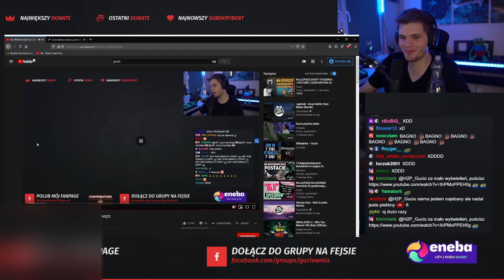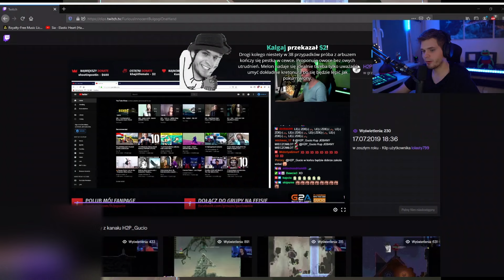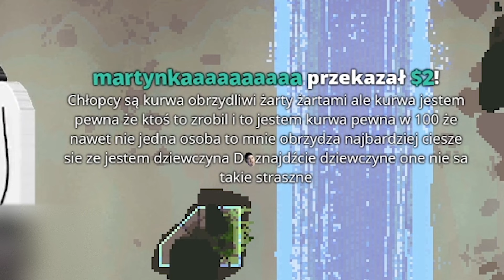DLC JUMP KINGA UKOŃCZONE! | JUMP KING TYDZIEŃ DRUGI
Z kodem GUCIO 3% zniżki na każdą grę.